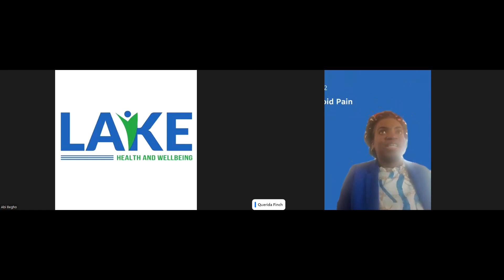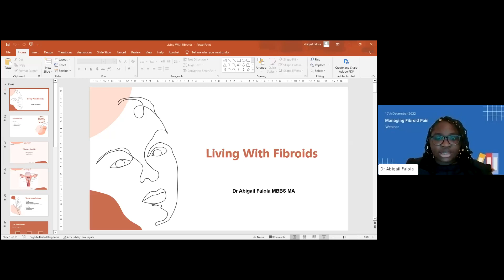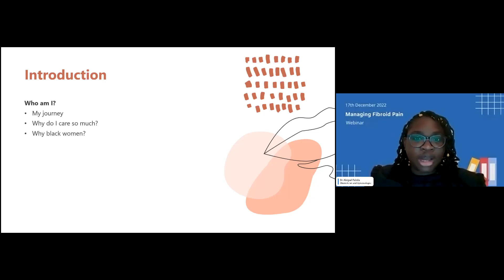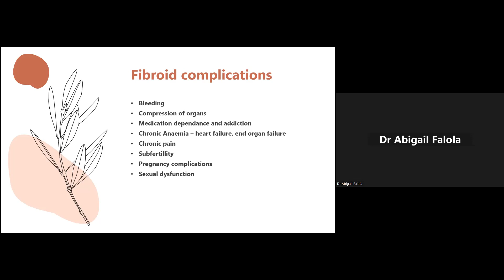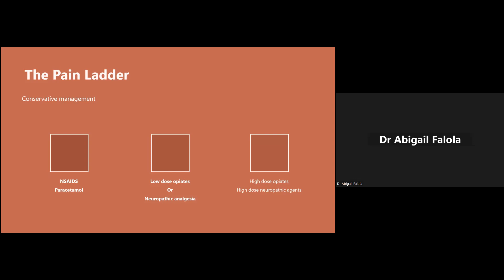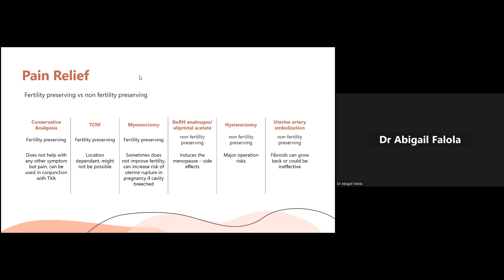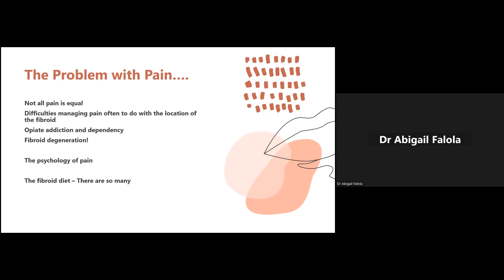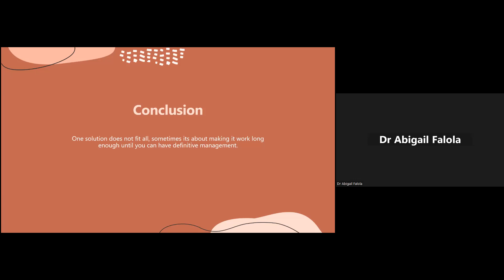Managing Fibroid Pain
On 17th December 2022, we hosted a webinar on managing fibroid pain.

Our guest speaker for this session is Dr Abigail Falola, Obstetrician and Gynecologist, British Caribbean Doctors & Dentists Association.